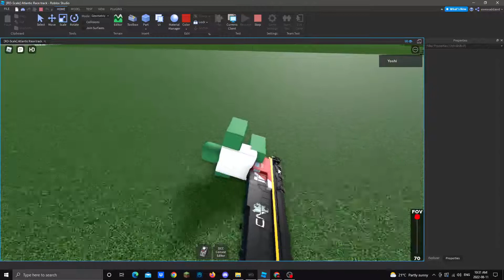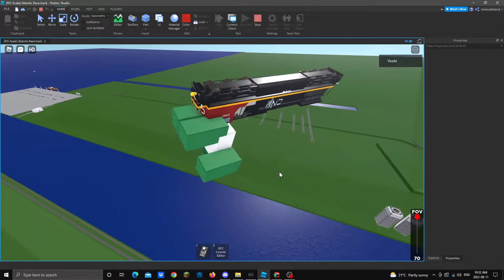Wait What? C44-9WL testing gone wrong! forgot to remove seat!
supposed to be uploaded a few months back, but I didn't. anyways, here you go!